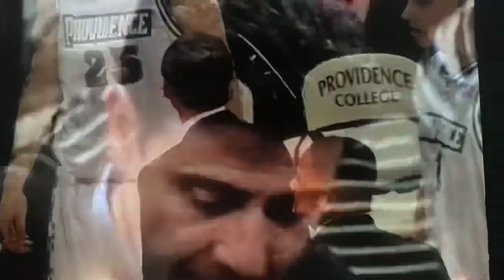Relive the bizarre finish to Texas vs Providence: The Horn Game - 2004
This was one of the more infuriating & controversial losses in Providence College hoops history. Did the shot beat the buzzer? Was the light on?  Did the horn sound?

In the end, after several agonizing minutes of frenzied discussion, the officials ruled the shot was good, sending Texas on to an insane win over Providence.  For the nearly 13,000 Friar fans in attendance this loss would go down as one of the most unkind in school history.  Ouch!

Listen in as the ESPN broadcast team of Bill Raftery, Jay Bilas & Sean McDonough discuss what’s happening. Also in the house during the game were legendary Friar coaches Dave Gavitt & Rick Pitino.  Meanwhile, Texas was coached by another former PC coach, Rick Barnes.  A wild scene in Providence at the Civic Center.

Providence beaten by controversial buzzer-beater

BY PETER GOBIS/SUN CHRONICLE STAFF Jan 6, 2004

PROVIDENCE — “ The ball was definitely out of his hand before the red light came on,” said Texas basketball coach Rick Barnes.

“ There's no dispute about that, the ball was in his hand when the clock read triple-zero (0:00) — I don't know how lower you can go than that,” said Providence College basketball coach Tim Welsh.

“ Three seconds is a lot of time to get a good shot off, whatever (shot) was open I was going to take — I don't know if it was good or not,” said Longhorn freshman guard P.J. Tucker, who made a three-quarter court drive and layup in overtime.

And after eight video replays from the ESPN-TV monitors, replays from a side angle and a seven-minute discussion among three Big East Conference based officials, Providence native Tim Higgins ruled the basket good and Texas was a 79-77 winner in one of the wildest collegiate basketball games in years, surely another historic chapter in the fabled history of Friar basketball.

PC trailed by as many as 21 points (32-11) in the first half as a result of not making a shot from the floor for the first 13:22 in the battle of nationally ranked teams before a nationally televised audience.

The Friars used 20 first-half free throws to cut the deficit to 41-33 at intermission, and then used a run of 12 straight points to take a 74-71 lead with 30.7 seconds left in regulation time.

They also used a three-point field goal by Donnie McGrath with 3.7 seconds left in overtime to knot the score at 77-all.

“ I feel like death right now,” said Welsh of the aftermath, which had 12,993 patrons on their feet watching the three Big East officials (also John Clougherty and Bob Donato) and Big East assistant commissioner Rob Carolla rolling the video.

“ We thought that it would go another five (minutes of overtime),” added Welsh. “ One ref told me that it was no good, then I looked up and it was a heated four-way (with Barnes and the officials) conversation — and they changed their minds.”

Tucker took the inbounds pass and bypassed the Friars' defensive pressure, dribbling behind his back to catch PC's Dwight Brewington leaning the other way. Then Tucker continued to drive to the basket and Friar center Marcus Douthit, afraid to foul, did not contest his access to the basket.

“ We were playing soft man-to-man,” said Welsh. “ We wanted to pressure up and contain the ball, but they got by us and the help didn't come up quick enough. We got our assignments mixed up.”

And Tucker then lofted a finger-roll of a layup as the clock clicked to 0:00 and before the red light came on and buzzer sounded.

“ By rule, any basket at the buzzer had to be reviewed,” said Higgins in a prepared statement. “ The first eight times we watched it we couldn't see the light go off because of the ball and three zeros does not end a game, the light does. We finally saw a side view and after 10, 15 times it was clear the ball was out of his hand at the light.”